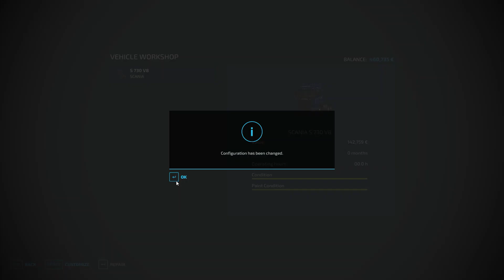buying a truck and selling bales (calmsden farm) #154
Welcome back, today I’m going to buy a truck and start sell the bales.